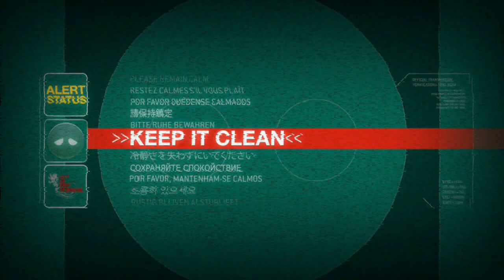HALO 3: ODST - 'Keep It Clean' - Trailer (HD)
HALO 3: ODST - Eine Spielerweiterung zu HALO 3. Oder auch ein Add-On zu HALO 3.
Zeitlich gesehen ist das Spiel eher an HALO 2 angelehnt, und spielt kurz nach dem, der Prophet Bedauern, aus der Stadt "Neu Mombasa" geflohen ist. (Man erinnert sich: Das große Prophetenschiff "springt" noch innerhalb der Stadt und unsere kleine "In Amber Clad" mogelt sich noch dazwischen:))
Die Stadt ist danach völlig zerstört.
Man spielt nicht den Master Chief sondern einen ODST-Soldaten.
Das Spiel erscheint gegen Ende 2009.